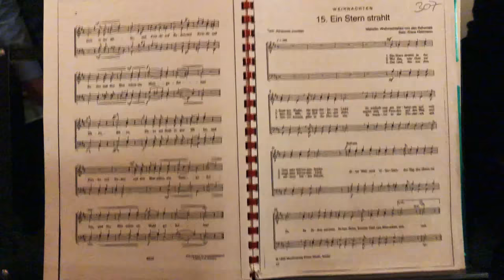Männerchor St. Sebastian Walpersdorf, Ein Stern strahlt in der dunklen Nacht, Komp. Klaus Heizmann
Spontanvideo während der Einsingprobe für eine Adventsandacht in der Petersplatzkapelle Netphen im Siegerland. Dieses Stück ist noch in der Probephase und wurde als Einsingübung verwendet.

Dez 2017